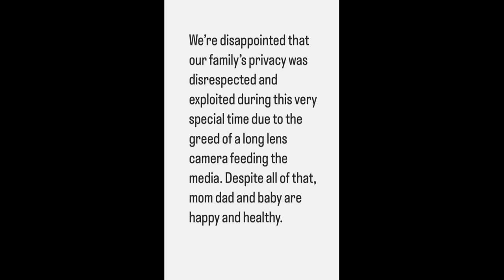Vanessa Hudgens Slams Paparazzi After Welcoming Baby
Vanessa Hudgens shares her first message as a new mom in this celebrity news and gossip video.
After giving birth to her first child with her MLB player husband Cole Tucker, Vanessa posted her first message. Hudgens expressed her frustration in an Instagram Story she posted on Thursday, July 4th, when she admitted that she wasn't the first to share her news.